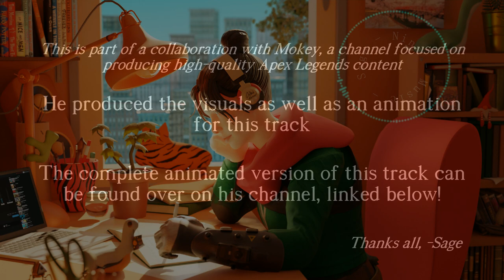Apex Legends Lo-Fi | Chillhop Beats to Relax / Polish your Grapple to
Comment if you want to see more Apex content in the future

This track was actually sitting on the shelf for a good while, so I'm happy to finally release it!
I'm always happy to work with other content creators
Apex Legends Lo-Fi Mix - Chillhop Beats to Relax / Polish your Grapple to